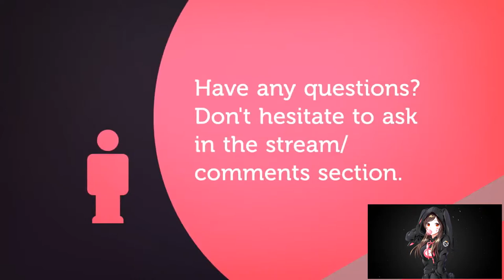TIRIGARDE SOUND | BATTLE FOR AZEROTH ALPHA | PART 16 | FINALE | WORLD OF WARCRAFT 🎮🎮🎮